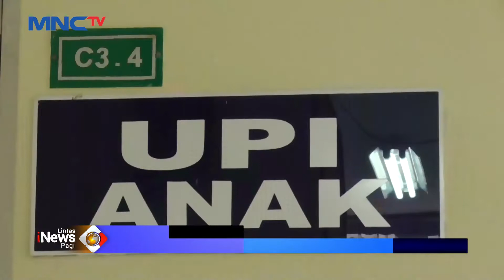Dua Pasien di Medan Diduga Menderita Hepatitis Akut, Satu Meninggal Dunia LintasiNewsPagi 12/05